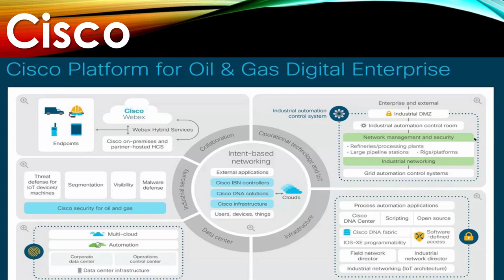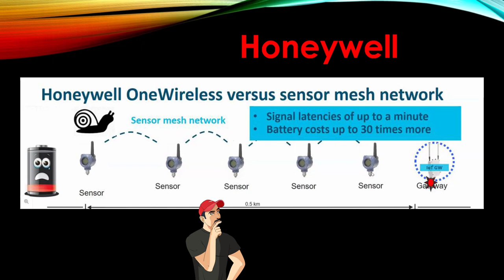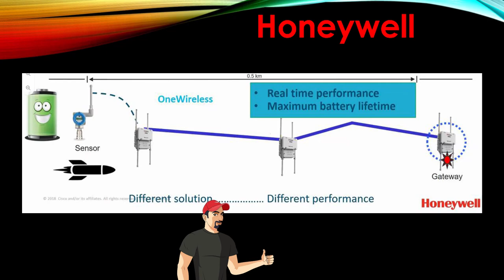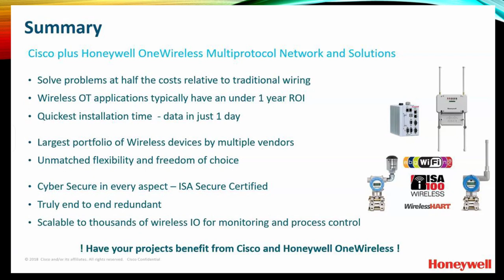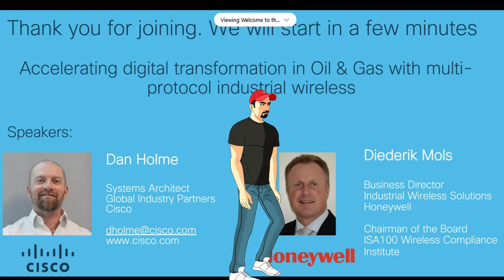Cisco-Honeywell بالعربي IT professional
all about new IT High Tech - IT Professional
all information was provided by Cisco and Honeywell
Music designed just for me